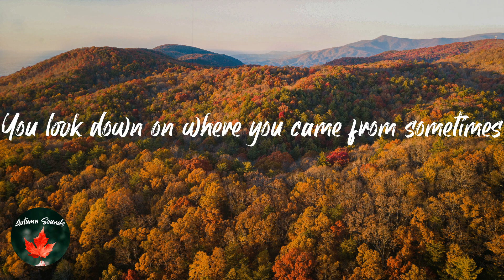James Blake - Godspeed (Lyric video)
Lyrics Godspeed - James Blake